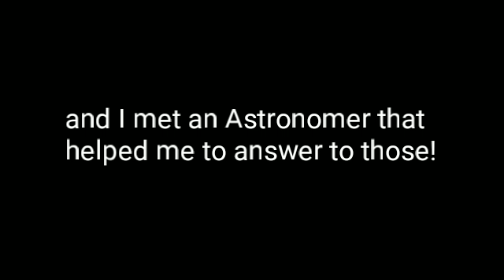I made a mistake! The Earth is a Globe!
Sometimes you just need to ask questions to that people that knows answer! Seek the truth my friends!